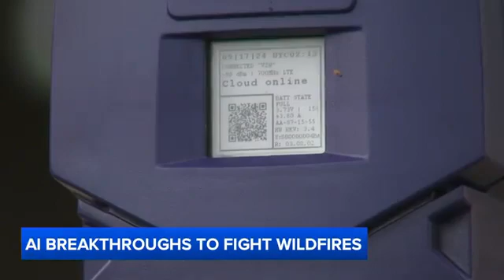How AI and satellite technology are being used for wildfire detection, mapping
There are now 50 AI-based wildfire smoke sensors installed around the South Bay that can "discern from a barbecue, or a chimney, or a wildfire." New satellites are also being used to detect wildfires as small as the size of a classroom. STORY